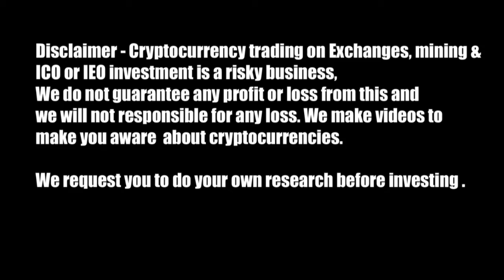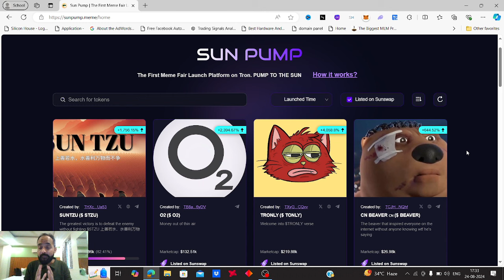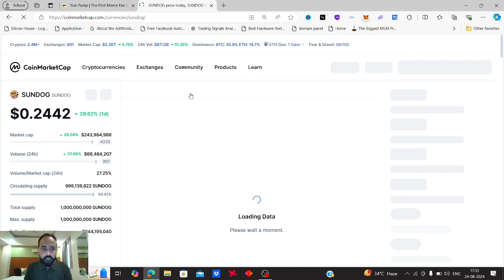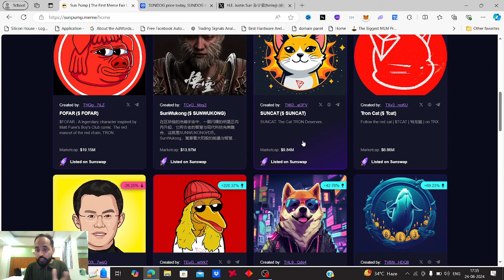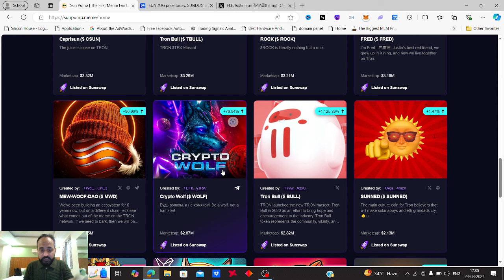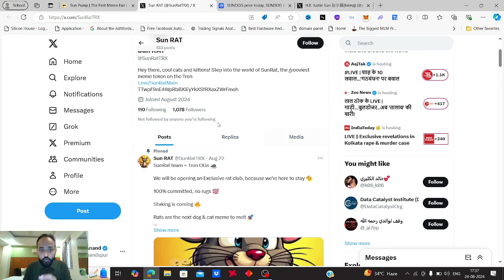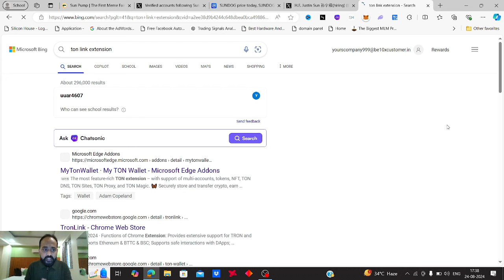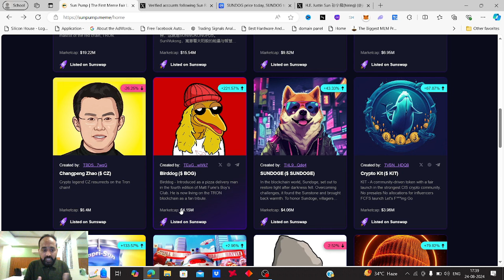Tron Chain to the next level revolution 100x to 1000x Meme Coins | Rajeev Anand | Crypto Marg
tron trx | tron news today | tron price | tron meme coins | Tron Chain to the next level revolution 100x to 1000x Meme Coins | Rajeev Anand | Crypto Marg